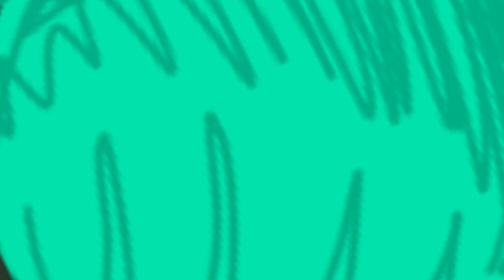Flame and Fury II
This is my latest music composition, on the theme of "Fire". The idea for making a "sequel" to one of my older works has been sitting with me for a long time. To take one of my older pieces, and redo it with my new musical style. And so, here it is. Flame and Fury II, with more bombastic music, more instruments and even more styles, plus special animation from my friend Bhairavv! Thanks and a huge shoutout to him for helping out! The video would not have been the same without him!

Note from Bhairavv: Hi! Bhairavv here! Making this was quite a lot of fun, and even though the process was quite long (about one month worth work) I enjoyed every last bit of it! Looking forward to working on more gobsmacking pieces like this with Sid, I hope you all enjoy this product of a huge fun experience! And thank you!
Oh and btw, here’s the link to my YouTube channel , I’m still working on building the channel and learning more about animation, but it is what it is!